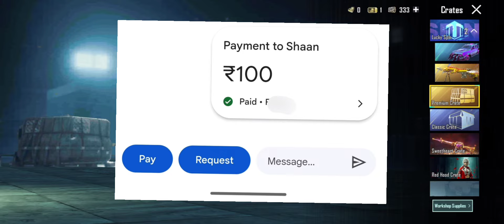Free UC लूट लो 😍 | how to get free uc in bgmi 2024 | bgmi me free me uc kaise le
bgmi me free me uc kaise le
bgmi me free me uc kaise le 2024
free uc
free uc bgmi
bgmi uc